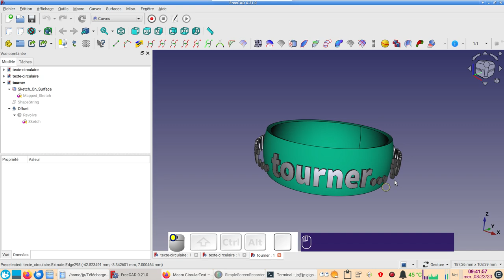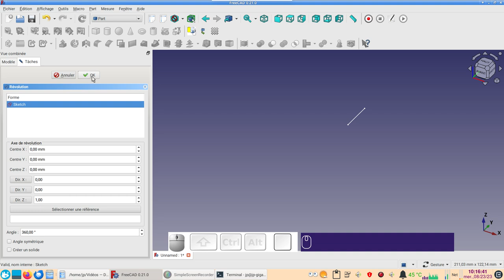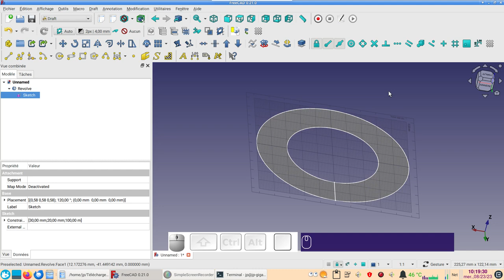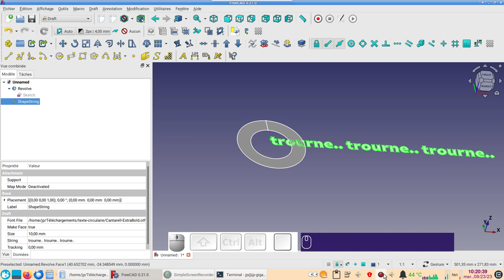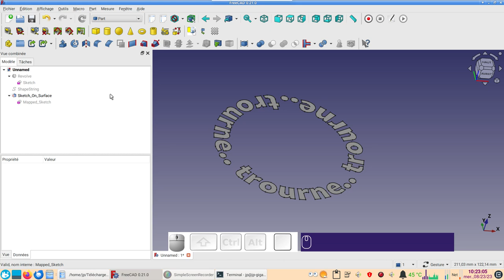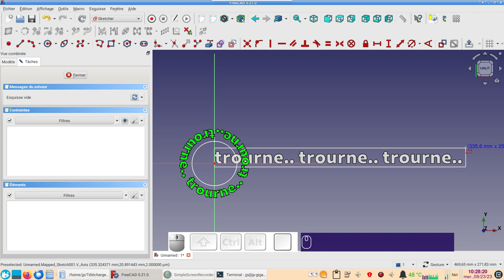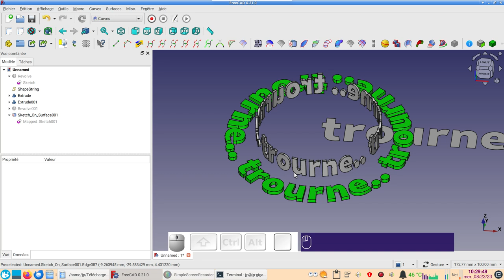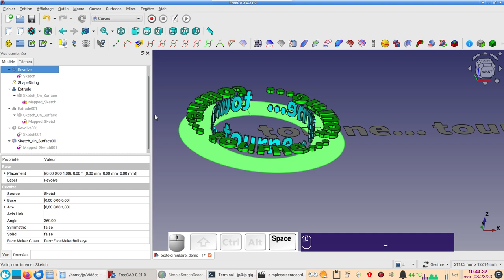FreeCAD 0.21 : Créer du texte circulaire ou courbé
Comment générer du texte circulaire (courbé ou arrondi) horizontal ou vertical grâce à la fonction Sketch_On_Surface de l'atelier Curves.
Au préalable, il faudra créer un ShapeString (forme à partir d'un texte) dans l'atelier Draft.
N.B. Depuis le 17/03/2024, la fonction Sketch on surface fonctionne à partir d'une surface réglée obtenue à partir de deux cercles concentriques. Donc, sur une face bien plane.